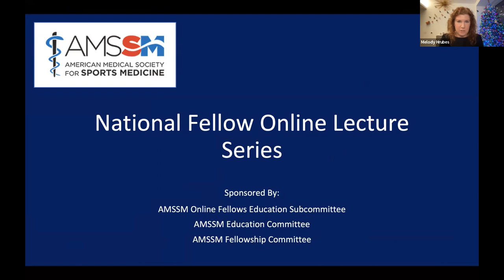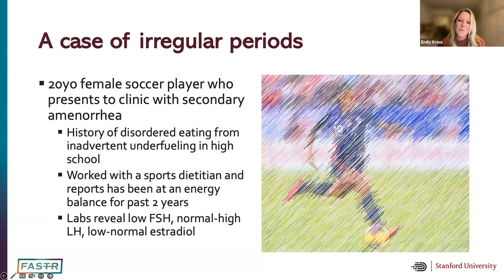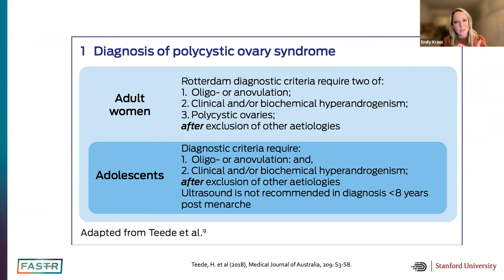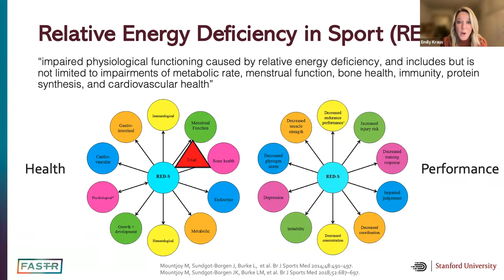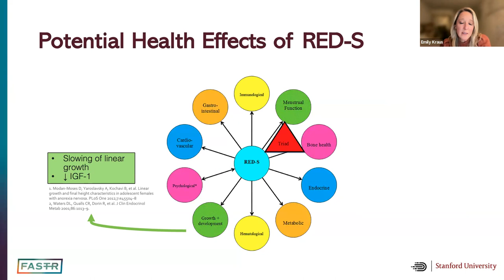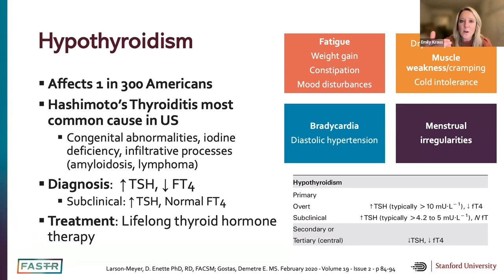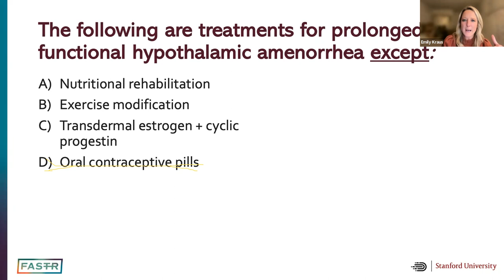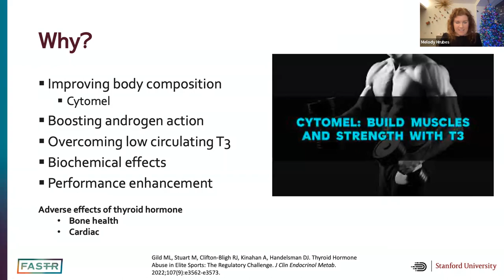Endocrinology for Athletes | National Fellow Online Lecture Series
Emily Kraus, MD, shares a lecture on Endocrinology for Athletes as part of the AMSSM National Fellow Online Lecture Series. The session was moderated by Melody Hrubes, MD.